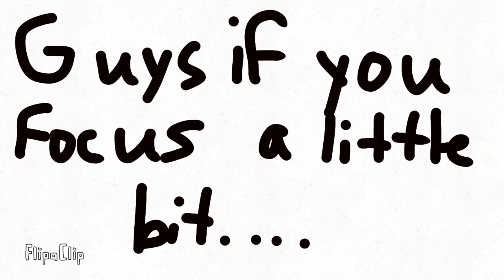Cotton Candy Story - Cinnabon Gaming